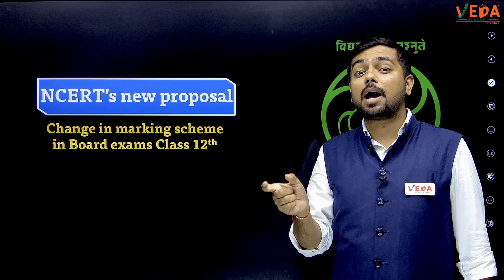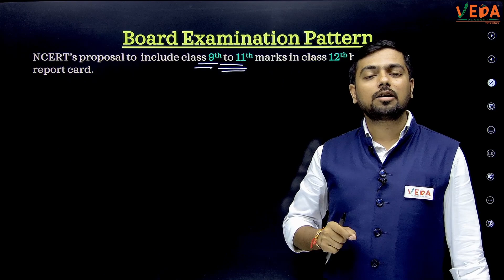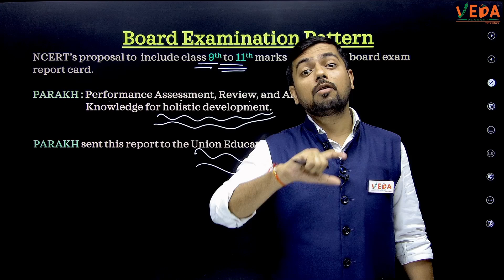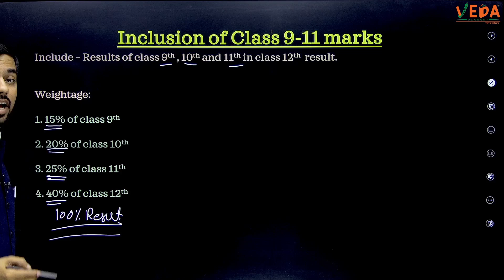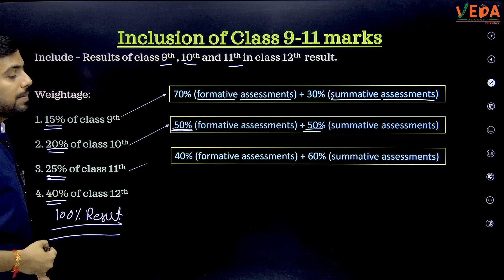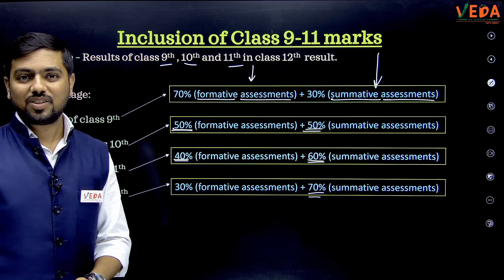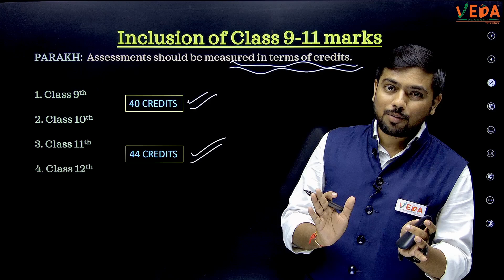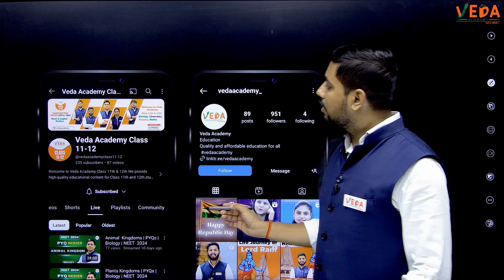Board Exam Evaluation Model: 12th Board Exams के लिए NCERT का नया मूल्यांकन मॉडल | क्या है सुझाव?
NCERT has introduced a new evaluation model for the 12th Board Exams! 📚 In this video, we’ll dive into the details of this new model and discuss how it might impact your exam preparation and results. What are the key features, and what suggestions are provided for students? Watch till the end to get all the insights!

- Learn from India's Top Educators
- Ask your doubts
- Create your own tests
- Unlimited access to notes, questions, PYQs and more